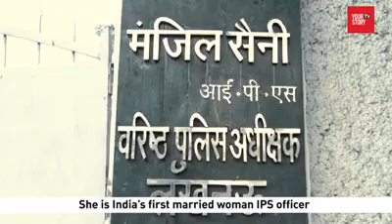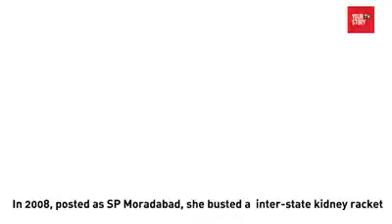IPS Manjil Saini